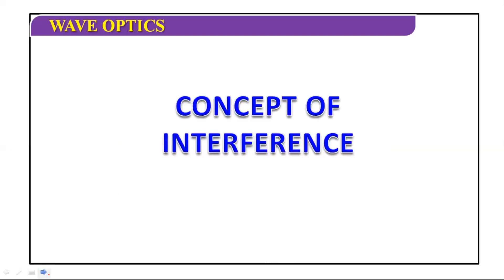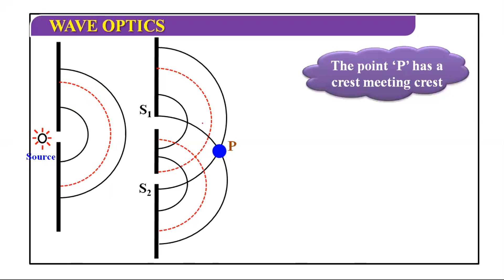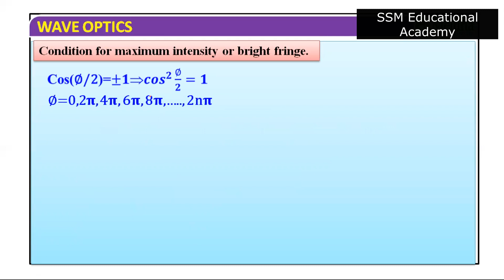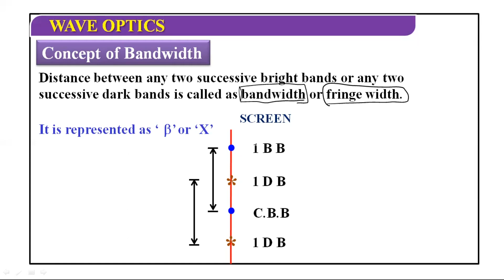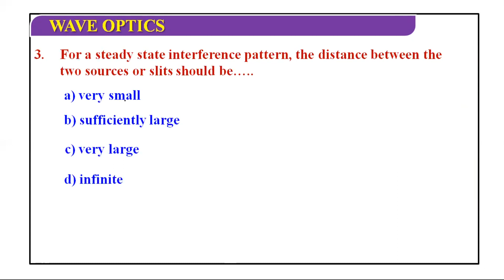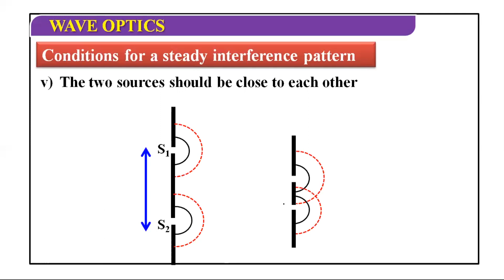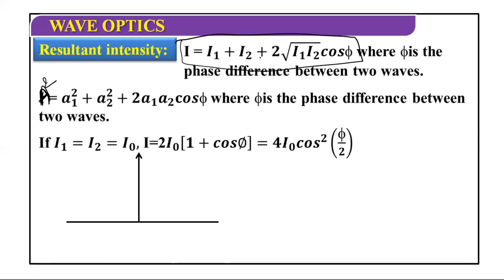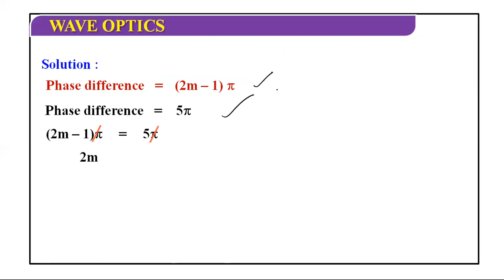wave optics I Part 4 I Class 12 Physics I Interference I Bandwidth I Fringe width I NEET I IIT-JEE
Download our SSM Educational Academy app from play store for all content of class 8 to 12 , IIT-JEE , NEET , NDA , BSC and many more
My other Maths channel :- SSM by rajesh sir
Hi
    I am Prof.Rajesh kumar Ex-HOD of Mechanical department of different engg. colleges in indore and also more then 15+ years teaching ecperience and teach more then 20 subject in engg. colleges and also expertise in Mathematics , Physica and Chemistry. I have run own my institute "SSM Educational Academy " in indore.Many of students very good score in board exam as well as in neet and iit-jee exam.
In this channel cover the Physics , Chemistry and science subject of class 8  to 12 , IIT-JEE , NEET , NDA and many more exam.
Book List :-
1. Class 9 & 10 :- For science NCERT & Lakhmir Singh,Manjit Kaur (S.Chand)
2. Class 11 & 12:- For Physics & Chemistry ---NCERT
3. Class 11 & 12 :- For Physics --Pradeep
4. IIT-JEE :- H.C.VERMA (Concept of Physics)
5. IIT-JEE :- I.E. Irodov (Problem in General Physics )
6. IIT-JEE :- Haliday , Resnick & Walker (Fundamental of Phhysics )
7. IIT-JEE  & NEET :- Chemistry :- O.P.Tandon (Separate books for Physical , Organic & Inorganic  Chemistry )
8. IIT-JEE & NEET :- Solve Previous 10 Years Question Paper of JEE & NEET
9.IIT-JEE &NEET:- CHEMISTRY :- NCERT